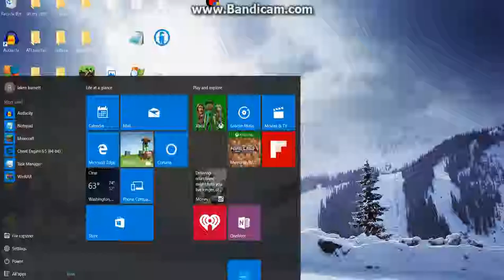Sans Battle In Color With Sped Up Megalovania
this is my first gaming video:D
and the music at the beginning just ignore it because the megalovania music plays right after that
I'm bad at editing XD